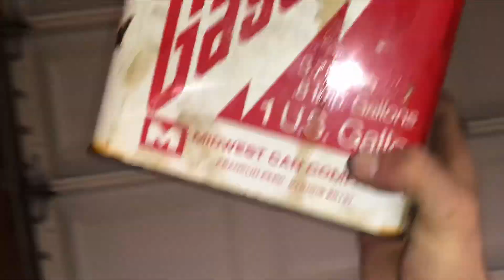FREE PIT BIKE Gets Fresh Rebuild